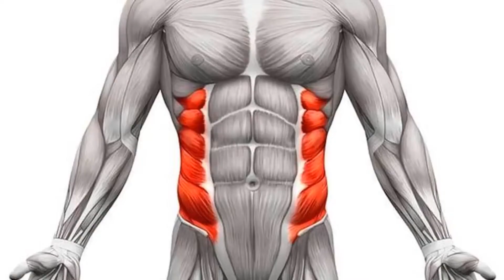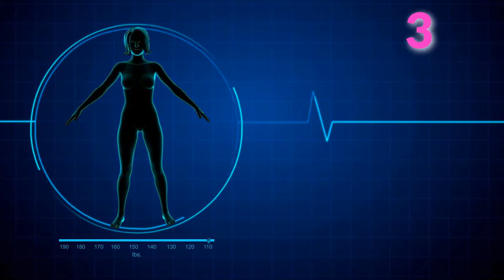7 Quick Easy Exercises To Get Rid Of Back Fat At Home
7 Quick Easy Exercises To Get Rid Of Back Fat At Home